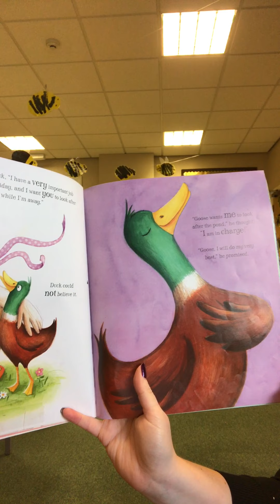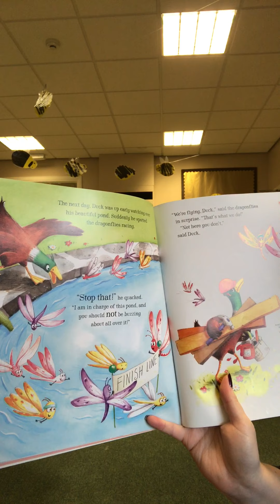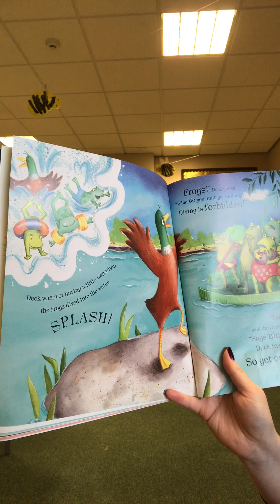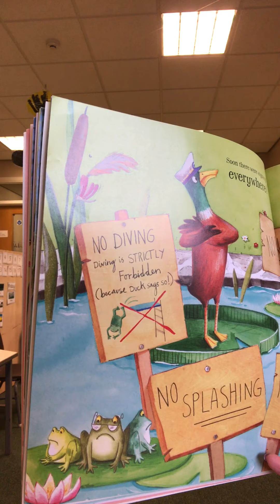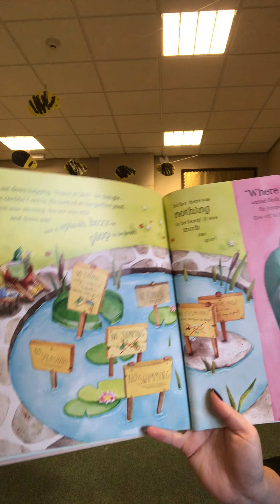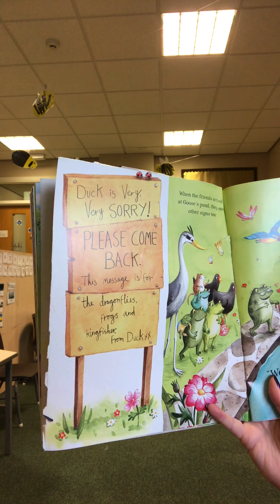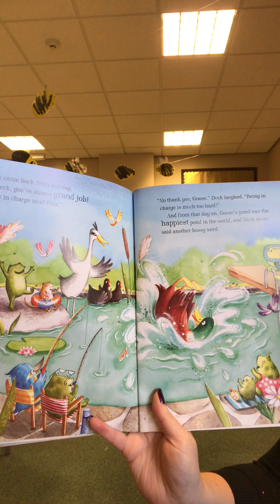Nursery 3 2 21 Story Duck Says Don't